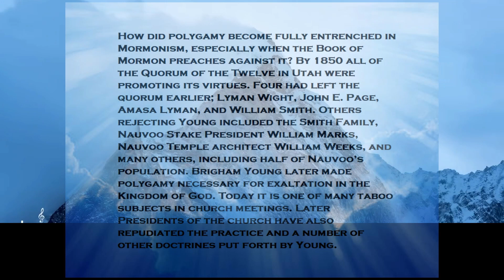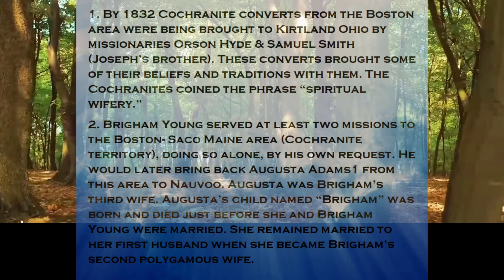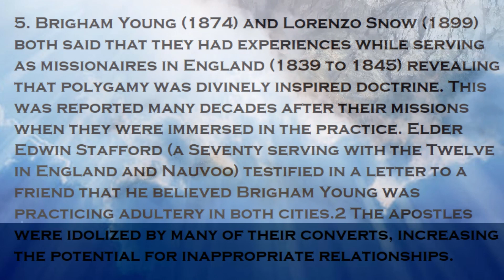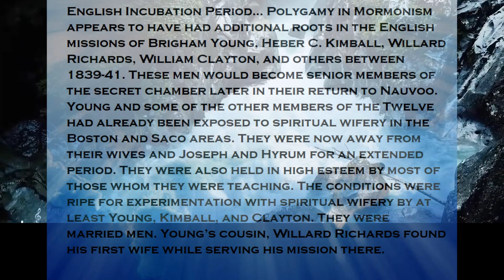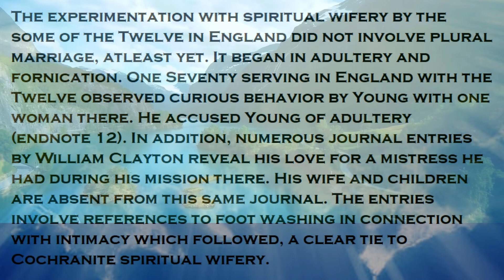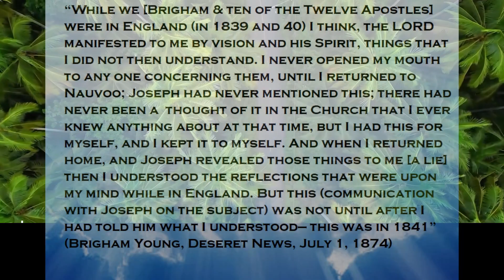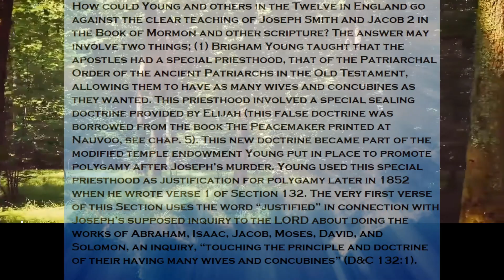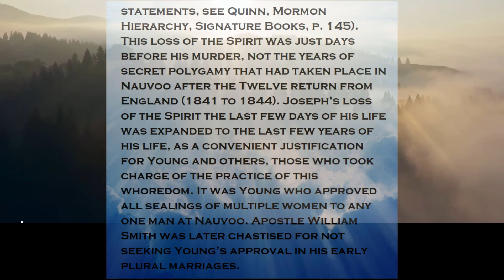Brigham's Secret Chamber and the Books he Used to Justify the Doctrine of Spiritual Wifery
We learn about the special priesthood (of the patriarchal order), from what book the ideas of said priesthood came from, and how it influenced each member of the secret chamber's practice of spiritual wifery. We discover the members of the secret chamber and how Orson Pratt and others used the patriarchs of the OT to justify their whoredoms. We also see how the Books "The Seer" the "The Testament of the Twelve Patriarchs, and  the Sons of Jacob", "The Peace Maker", and others were used to establish spiritual wifery among the early saints. The revelation Brigham used to cover up Heber's infidelity and William Clayton's journal entries in England in 1841 is also revealed and how many of Brigham's wives were teens on their wedding day. We also learn of how chapter 5 in the book "The Peacemaker" became part of the modified temple endowment.

The Secret Chamber: Spiritual Wifery and the Doctrine of Christ Paperback – March 12 2019